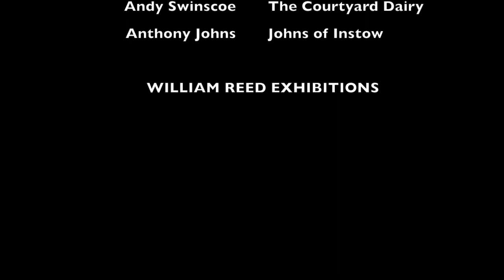"Winning Insights" panel discussion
Watch and listen as host Richard Fox talks to our award winning experts: Butcher Debbie Edge; Deli owner Anthony Johns and Cheesemonger Andy Swinscoe about the impact of Covid-19 on their businesses.

They'll debate and discuss the unprecedented events of the last three months in relation to their own experiences with the aim of giving you insight, ideas and inspiration for going forward in – as is commonly known now - ‘the new normal’.